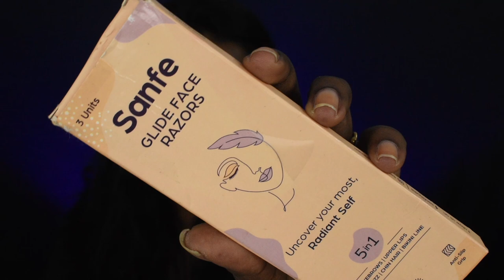How I Remove My Facial Hair At Home | Step By Step In Depth Face Shaving Routine | Beauty Talks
Today I have shown how I shave my face, all the steps I take, my pre and post facing shaving routine.

Hope the content is useful to you guys.

Products Used: